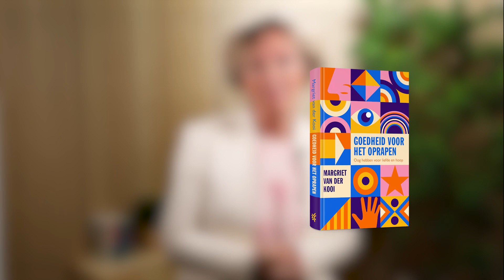Margriet van der Kooi over Goedheid voor het oprapen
Goedheid voor het oprapen van Margriet van der Kooi is een positief boek voor deze donkere tijd, met een open blik voor de mooie dingen in de wereld om ons heen. De auteur ontmoet en spreekt veel mensen en heeft de gave om het beste in mensen naar boven te halen. Dit ontroerende boek bemoedigt lezers en helpt ze om oog te blijven hebben voor het licht in de duisternis. Door de fraaie vormgeving is het boek zeer geschikt om cadeau te geven.